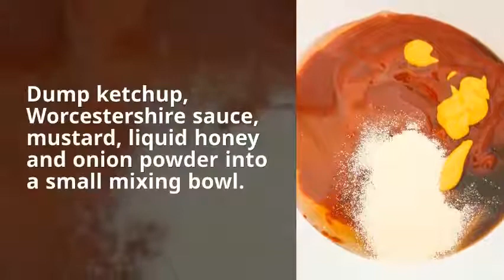Meatloaf with Stuffing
Meatloaf with Stuffing is an easy ground beef dinner recipe the whole family will love. This delicious meatloaf is made with Stove Top Stuffing Mix.